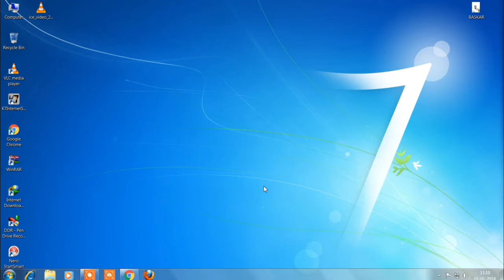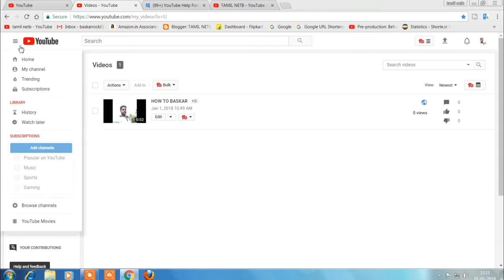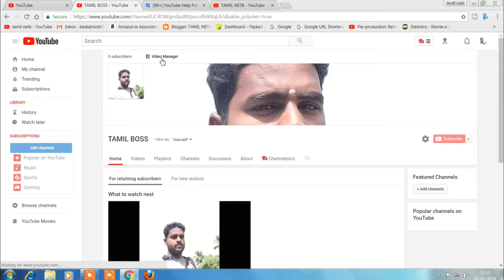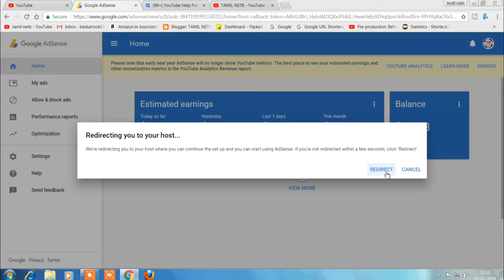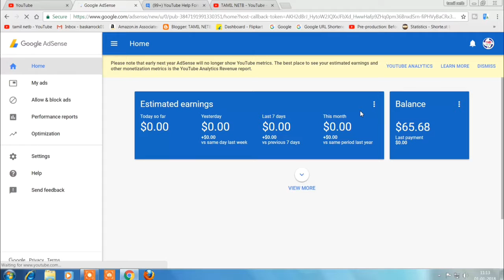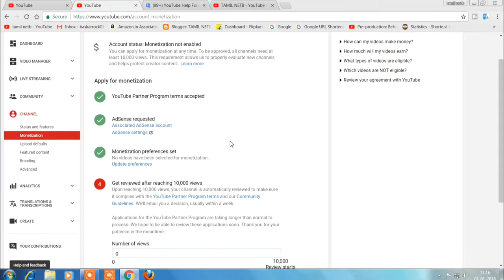how to make money on youtube